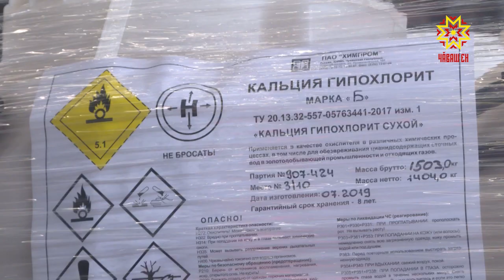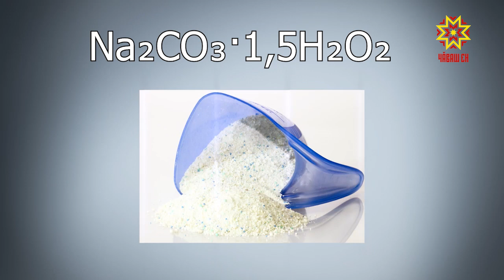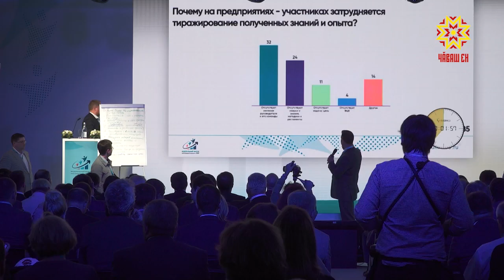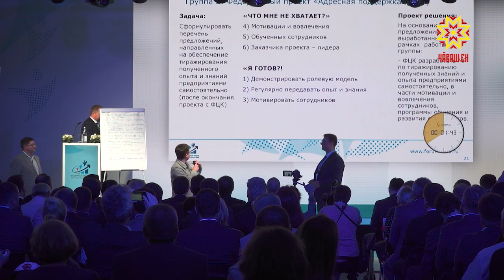Сделано в Чувашии. Выпуск 21.08.2019